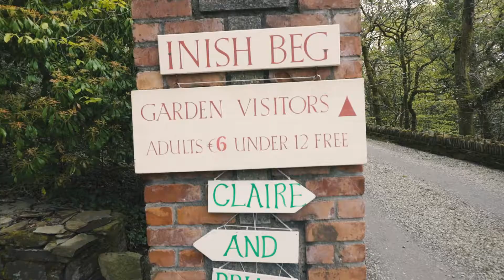Short Story // Claire & Brian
Wonderful Cork wedding with Claire & Brian